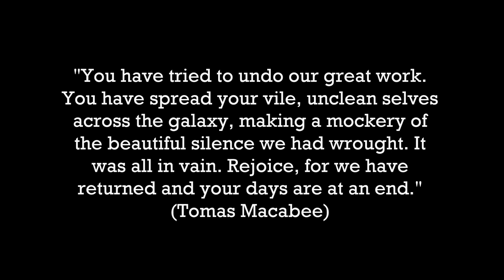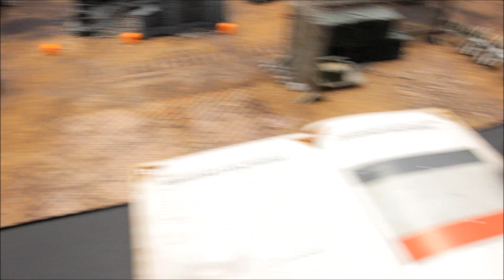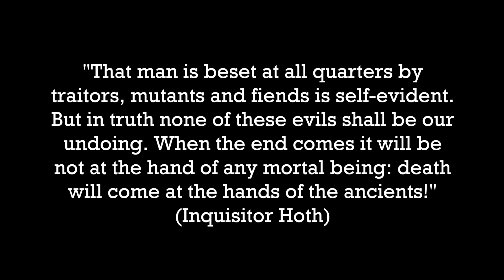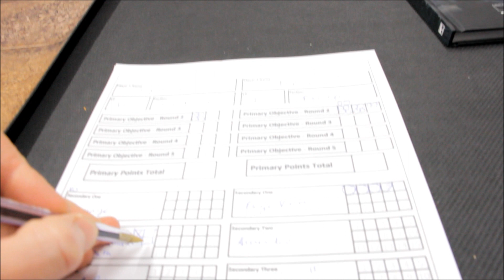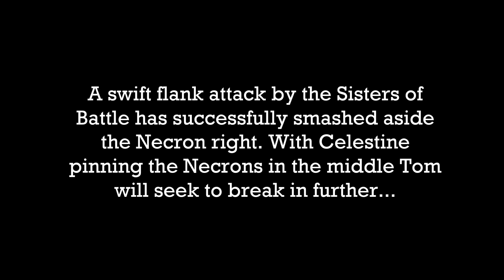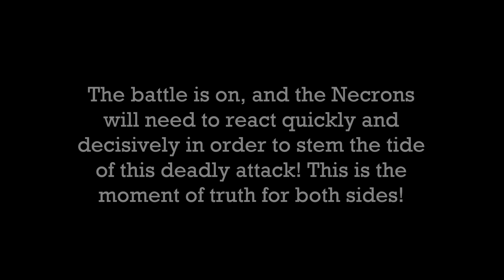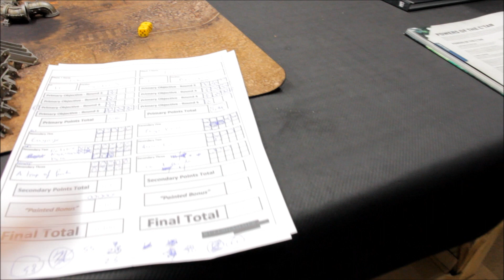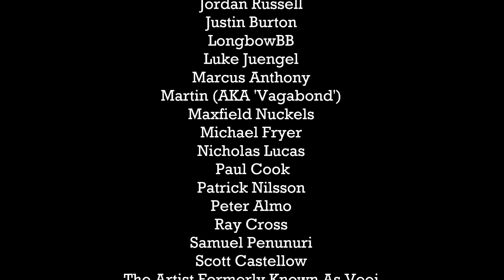Adepta Sororitas vs Necrons Warhammer 40k Battle Report 9th Edition 2000pts S9EP63SF2 LAST HOPE!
Objective Markers and Coins:

Other Links